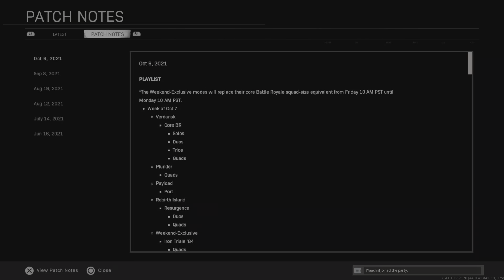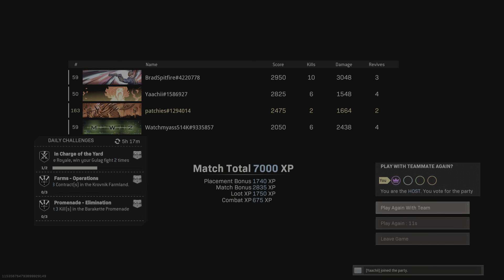Rebirth Island - 30/11/2021 2